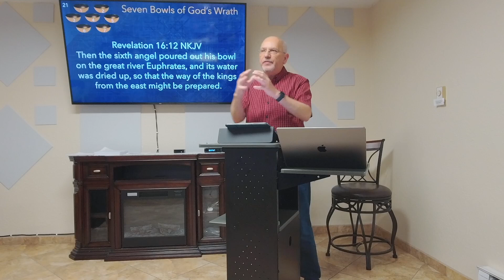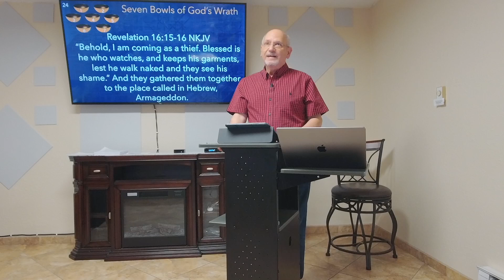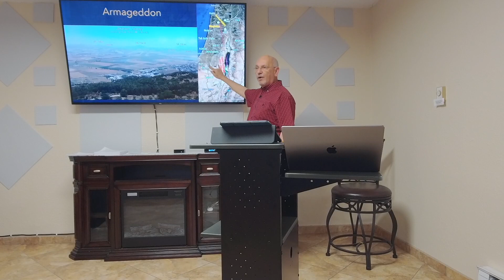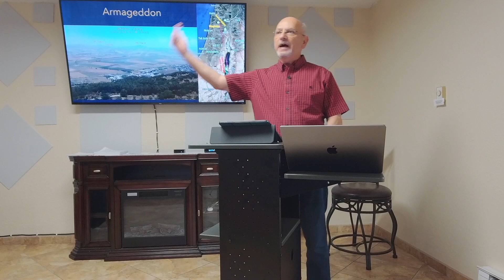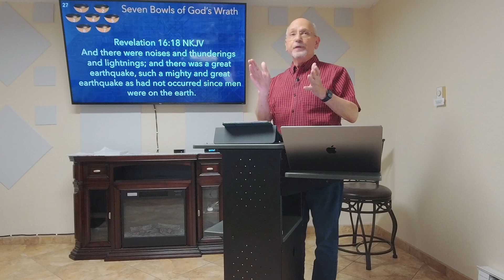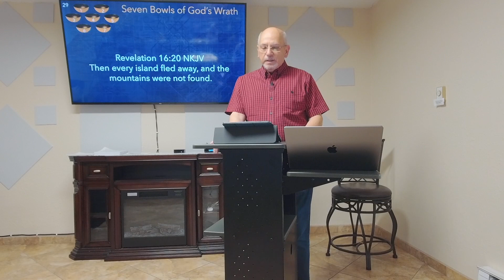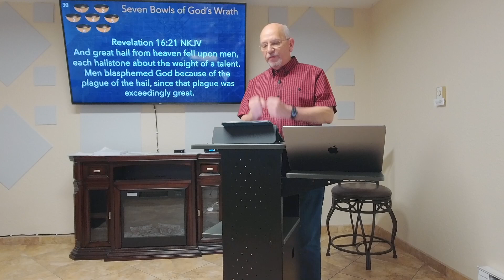Revelation, Part 14 — Seven Bowls of God’s Wrath Part 2